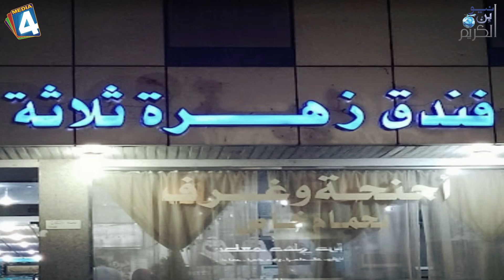Zaha Taiba Hotel Madinah Review | 5 Star Budget Hotel in Madinah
A Review of Zaha Taiba Hotel in Madinah.
Address: Abi Zur Al Ghafari 7162, 42313 Al Madinah, Saudi Arabia

Situated within 6.3 km of Mount Uhud and 6.4 km of Qiblatain Mosque, Zaha Taiba Hotel features rooms in Al Madinah. The property is around 1.6 km from Al-Masjid an-Nabawi, 5.5 km from Jabal Ahad Garden Park and 6.3 km from Quba Mosque. King Fahad Garden is 11 km away and Knowledge Economic City is 11 km from the hotel.

All rooms are fitted with air conditioning, a fridge, a minibar, a kettle, a bidet, free toiletries and a wardrobe. With a private bathroom fitted with a shower and a hairdryer, rooms at the hotel also feature free WiFi, while some rooms also boast a city view. Guest rooms in Zaha Taiba Hotel are equipped with a flat-screen TV and slippers.

Speaking Arabic and English at the 24-hour front desk, staff will be happy to provide guests with practical advice on the area.

Taibah University is 10 km from the accommodation, while Al Hukeer Lowna Park is 11 km from the property. The nearest airport is Prince Mohammad bin Abdulaziz International Airport, 11 km from Zaha Taiba Hotel.